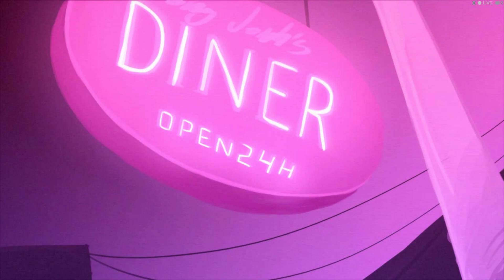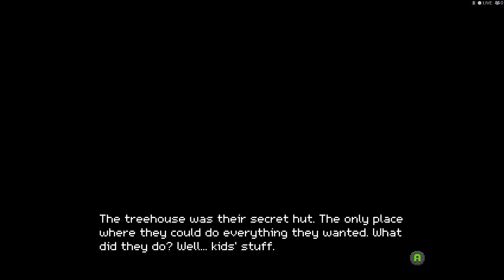Crossing Souls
Interesting action rpg made 80's style by Devolver Digital.